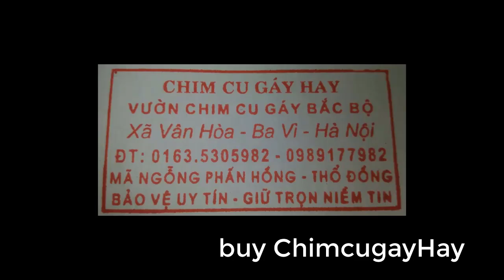VỀ BA VÌ NGẮM HOA DÃ QUỲ_ QUÊ HƯƠNG CHIM CU GÁY 0335305982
các bác về  quê tôi ngắm hoa dã quỳ nhé phong cảnh thiên nhiên hữu tình
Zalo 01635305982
1---Khách hàng chuyển khoản  Agribank  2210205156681 Vũ Văn Thao.Sau đó KH/H cho chúng tôi  biết số ĐT địa chỉ thông tin về chim cần mua  Chúng tôi sẽ tìm nhà xe và chuyển cho Khách Hàng
2—Khách Hàng tìm và gửi tiền cho nhà xe từ địa chỉ của khách hàng. Sau đó văn phòng và nhân viên chúng tôi tại mỹ đình sẽ giao chim và nhận tiền qua nhà xe
3—Khách/H đến tận nơi mua chim  sẽ được giảm giá